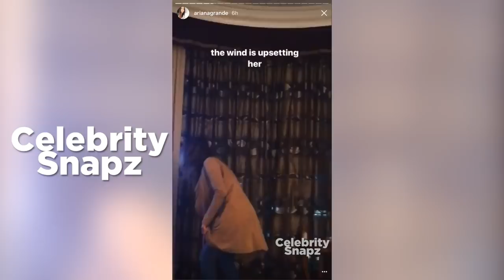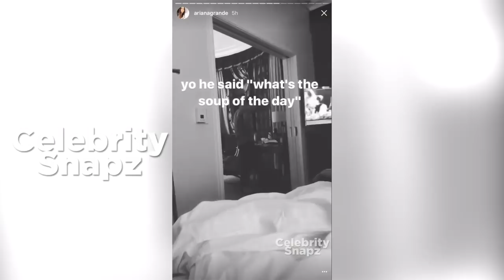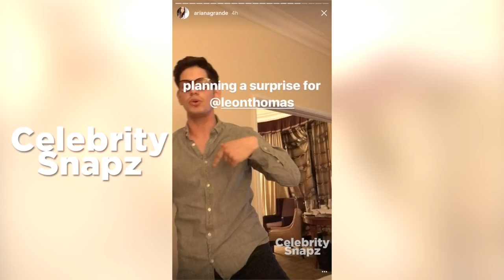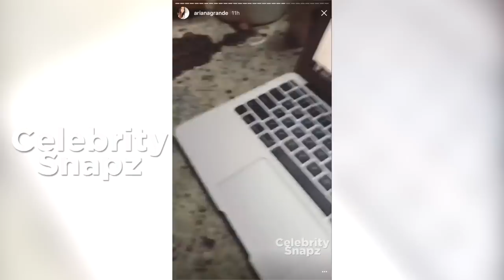Ariana Grande’s Sleepover Party With Liz Gillies & Matt Bennett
Ariana Grande reunites with Victorious stars Elizabeth Gillies & Matt Bennett for a sleepover!